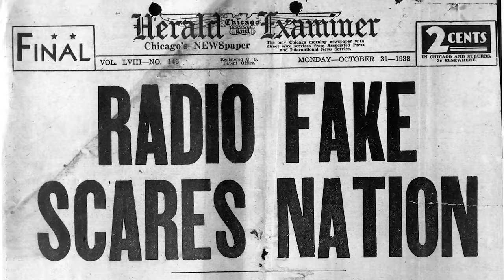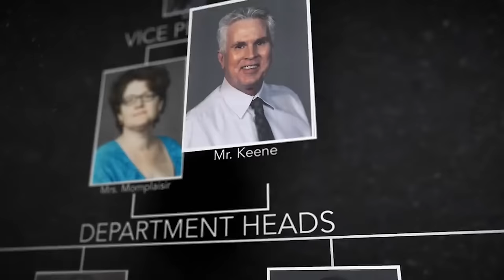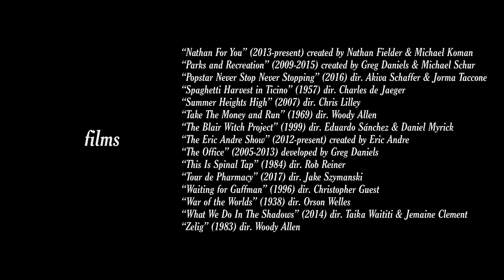Mockumentaries - Everything You Need to Know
Mockumentaires. Better than documentaries. Here's why. This video essay is part of the "Everything You Need to Know" series created exclusively for No Film School by Senior Post